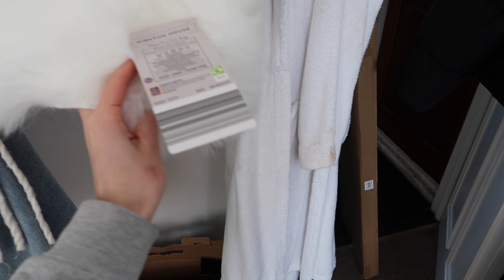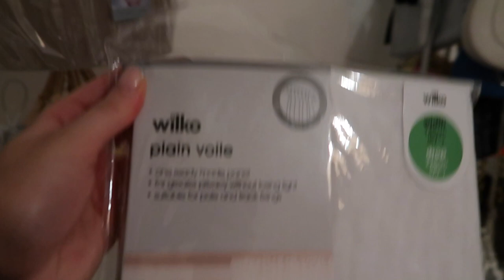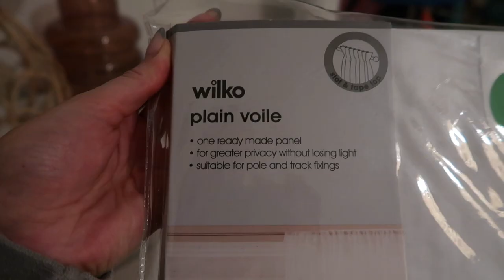moving vlog 2: ikea & b&m trips - trying to make a house a home🏡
hope u enjoy loves- love u all🤍

Ottoman storage box- Home Republic Storage Ottoman,...